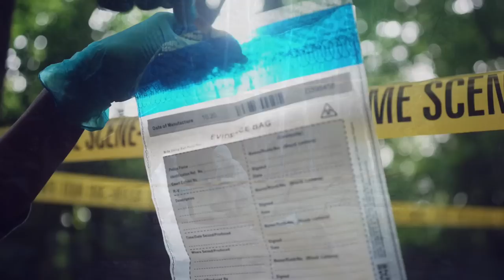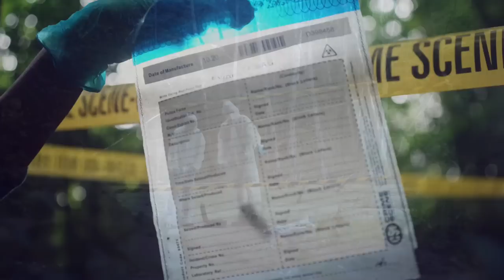The Delphi Murders - Evidence UNSEALED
In This Video I Cover The Unsealed Probable Cause Affidavit Regarding Richard Allen in Connection With The Delphi Case.

On February 14, 2017, the bodies of Abigail Williams and Liberty German were discovered near the Monon High Bridge Trail, which is part of the Delphi Historic Trails in Delphi, Indiana, United States, after the young girls had disappeared from the same trail the previous day.